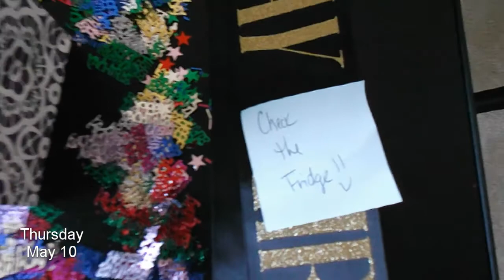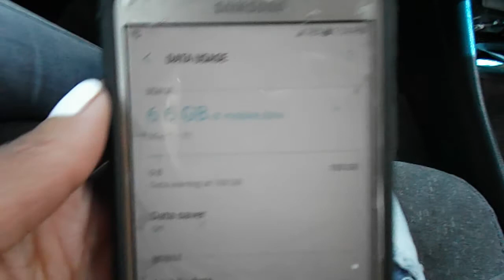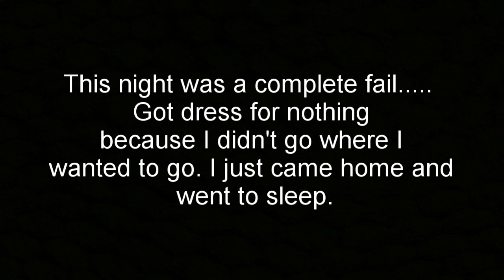22nd birthday vlog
New VLOG ALERT. Celebrated my 22nd birthday. I want everyone to count how many times i said "so yeah!!". Let me know how many times i said it in the comments.